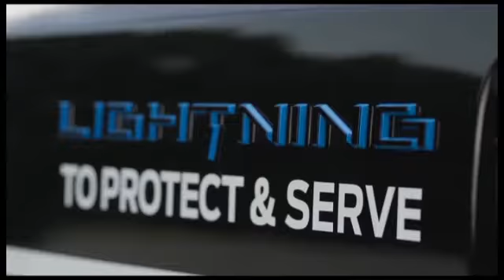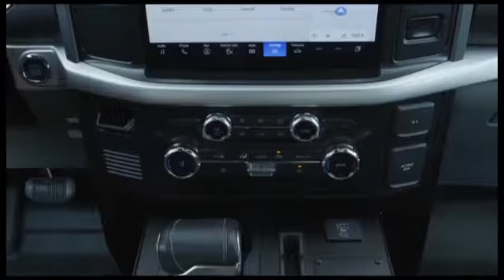Ford F150 Lightning Pro SSV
Компания Форд выпустила для американских полицейских электрическую версию пикапа Ford F150 Lightning Pro SSV